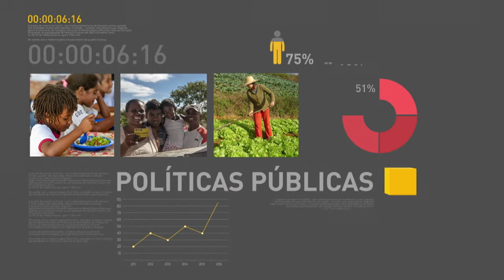BOLETIM REPÓRTER NBR 16h - 2 de maio de 2018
REPÓRTER NBR 16h - 02.05.18: Balança comercial brasileira registra, no acumulado do ano, saldo comercial positivo em mais de US$ 20 bilhões. E mais: Micro e Pequenos empresários que têm dívidas com a União podem aderir ao Programa Especial de Regularização Tributária das Microempresas e Empresas de Pequeno Porte, o Refis.